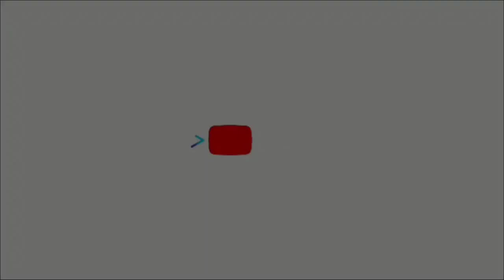GALERY BUDENG ART DUWE GAWE - REOG-AN GEDEN LURR..